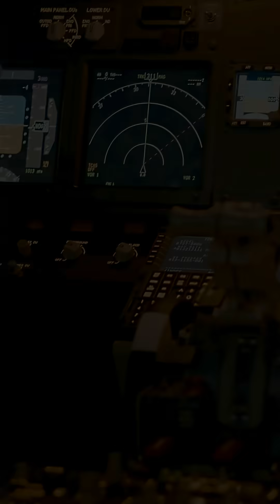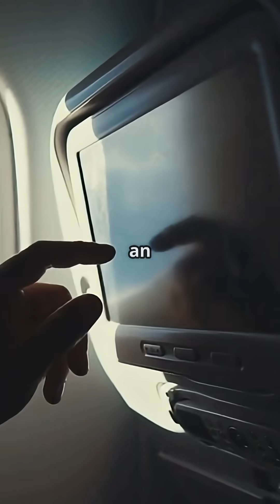How do 10,000 jets never collide?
How do 10,000 jets fly every day without ever crossing paths? The answer is a perfect balance of human precision and machine control.